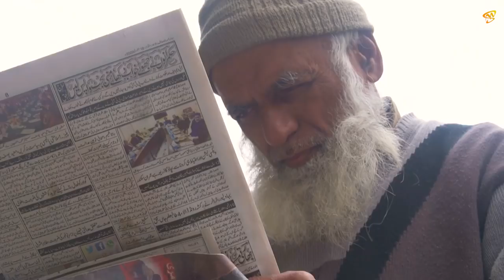Winter Morning Breakfast | Anarkali Bazar Lahore | Qulla Siri Paye | Bhaiyya G Haleem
Winter Morning Breakfast | Mazang Bazar Lahore | Qulla Siri Paye | Bhaiyya G Haleem

Me and Bilal Azam @BeingATraveler, both visited Qulla Siri paye in Mazang Bazar on a Cold Winter Morning. A 100 years old shop in Mazang for one of the best Siri Paye and Maghaz in Breakfast.
After that visited Bhaiyya g Haleem in Anarkali A 50 years old setup at footpath.